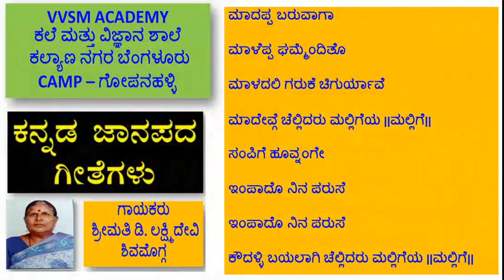ಮಾದೇವ್ಗೆ ಚೆಲ್ಲಿದರು ಮಲ್ಲಿಗೆಯ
ಚೆಲ್ಲಿದರು ಮಲ್ಲಿಗೆಯಾ                                                                                                      . ಡಿ.ಲಕ್ಷ್ಮಿದೇವಿ ಶಿವಮೊಗ್ಗ
ಮಲ್ಲಿಗೆ ಹೂವಿನ ಮಂಚಾ

ಮರುಗಾದ ಮೇಲೊದಪು

ತಾವರೆ ಹೂವು ತಲೆದಿಂಬು

ಮಾದೇವ್ಗೆ ಚೆಲ್ಲಿದರು ಮಲ್ಲಿಗೆಯ ||ಮಲ್ಲಿಗೆ||

ಮಲ್ಲಿಗೆ ಹೂವಿನ ಮಂಚಾ

ಮರುಗಾದ ಮೇಲೊದಪು